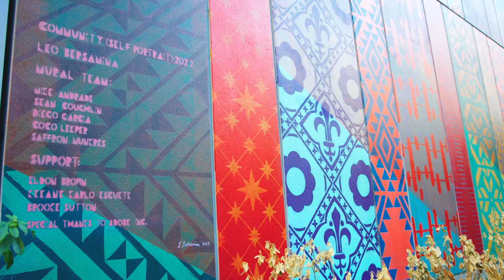Adobe Life: Meet the Artists Behind the Artwork at Adobe Headquarters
Meet the artists behind the new large-scale creations at Adobe headquarters in San Jose, CA. As Adobe expanded its headquarters and added a new fourth tower, the company enlisted the talents of Hou de Sousa, Lea Rosenberg and Leo Bersamina. Each created unique pieces that celebrate Adobe's heritage and the local community of San Jose. Learn more about how we're enriching our community with our Hometown Commitment and the artist behind the masterpieces